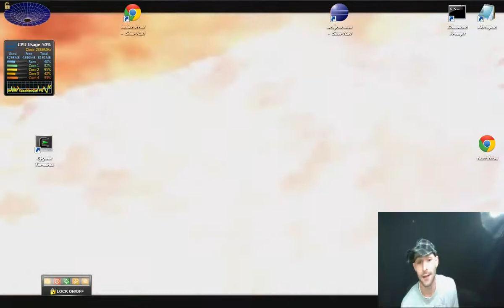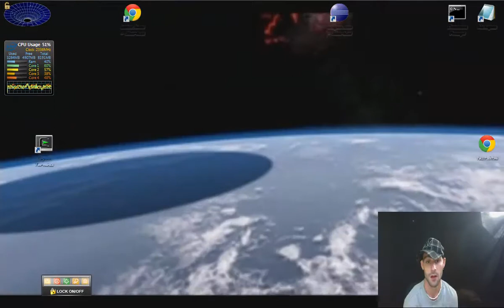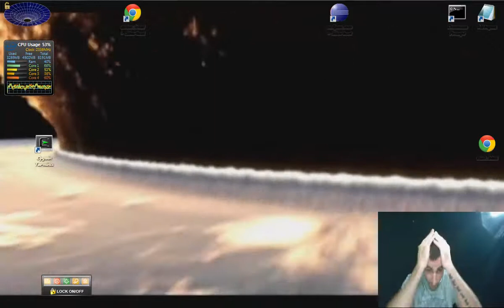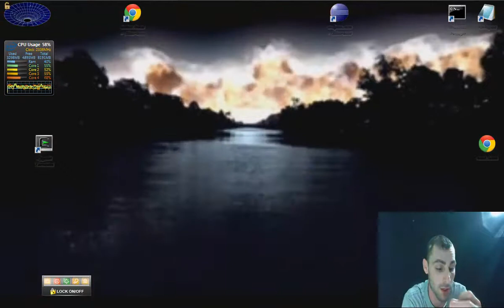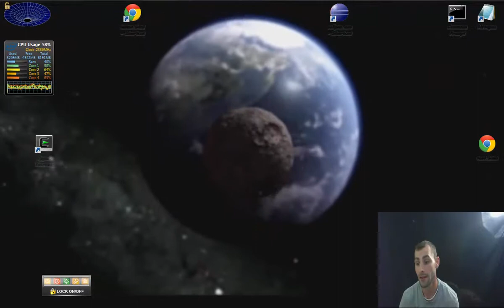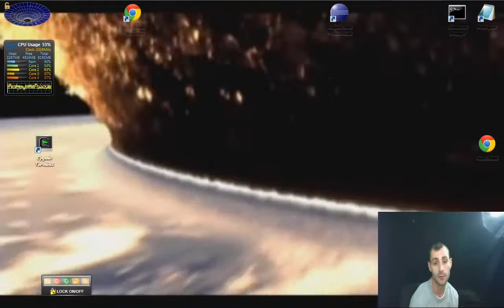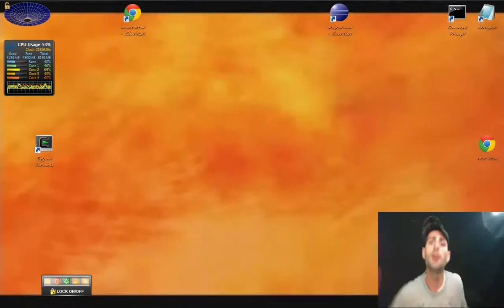test video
this is just a test video